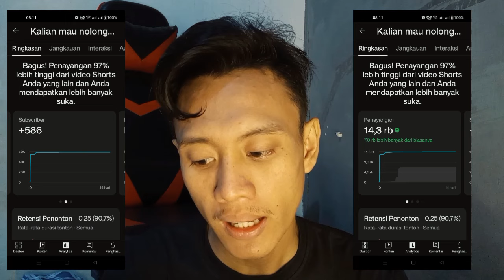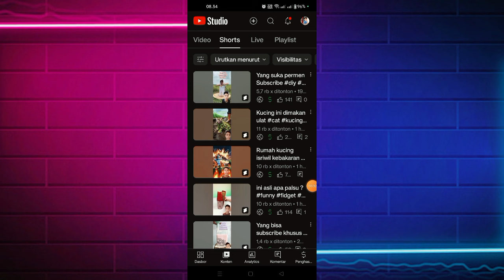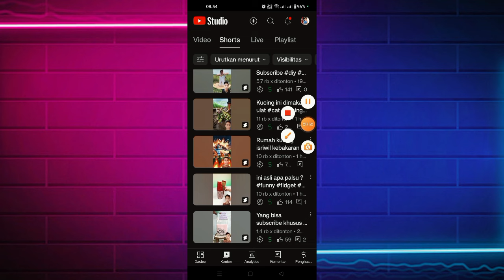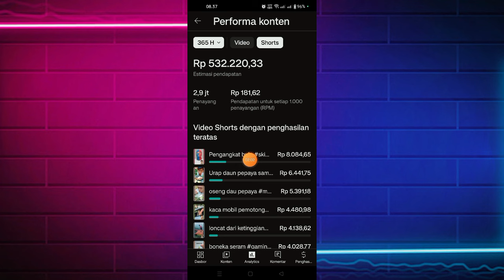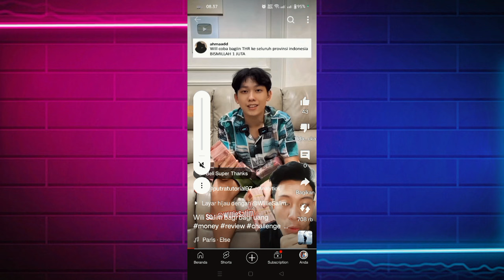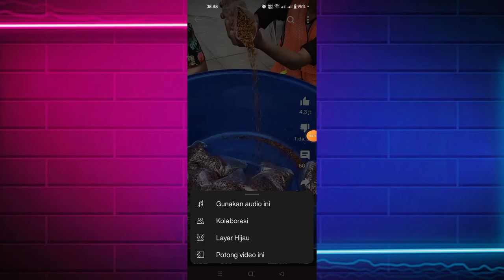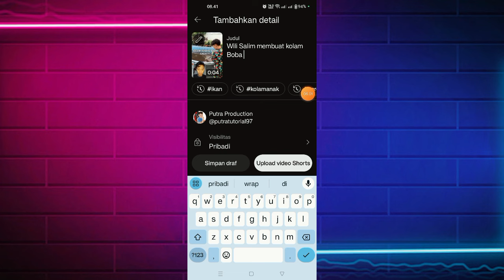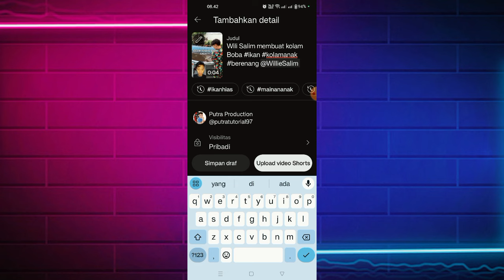TANPA DI EDIT CARA MEMBUAT RATUSAN VIDEO SHORTS DALAM 1 HARI